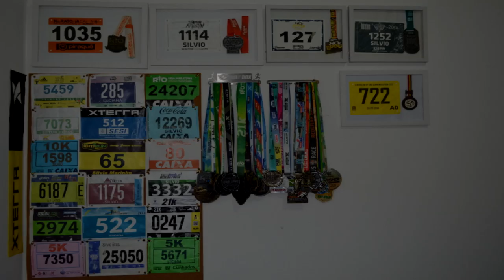Como fazer Treino de Tiro? Pra quê serve?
Faaaaaala corredores, tudo bem? Todo corredor iniciante ou experiente já ouviu falar nos temidos treinos de tiros. Mas você sabe a necessidade e pra quê eles servem? Nosso treinador Vini Magalhães da Equipefox tira todas as nossas dúvidas. Assista e saiba tudo!